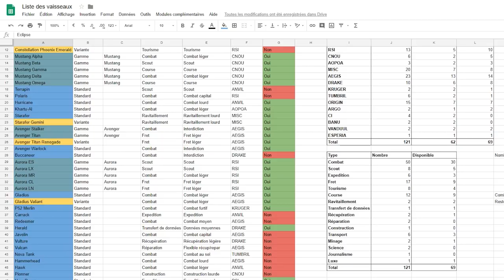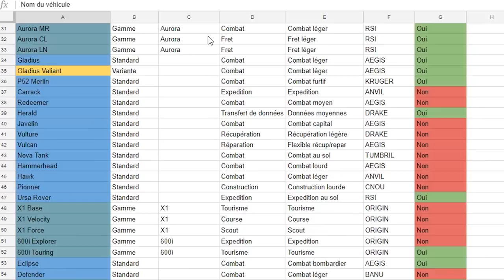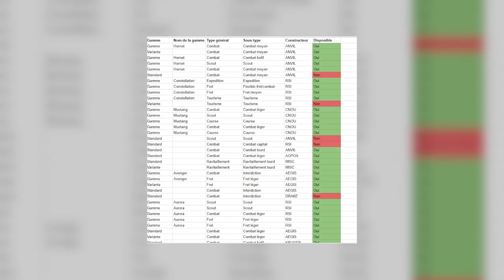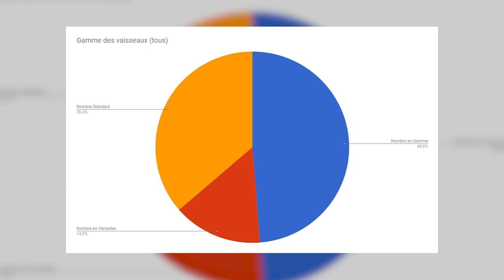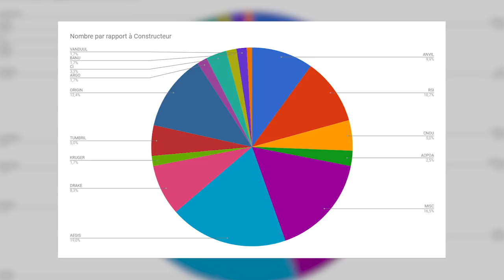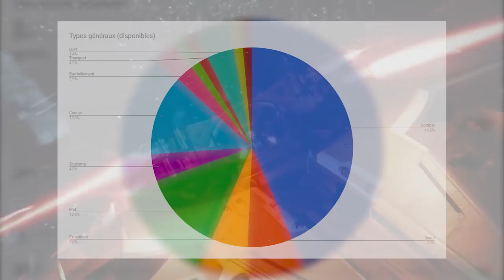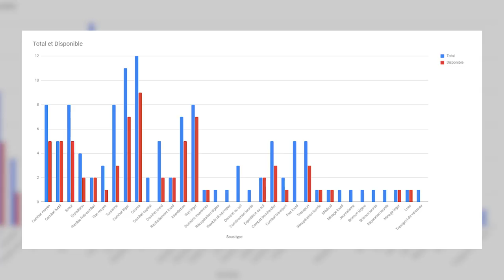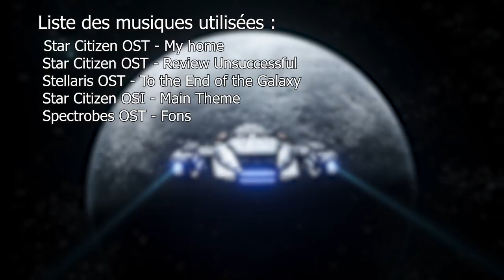Stats en vrac sur les vaisseaux | Star Citizen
Vous aimez les stats ? Moi ça va. Du coup dans cette vidéo je vous propose de découvrir plein de stats diverses et variées sur la liste des vaisseaux de Star Citizen !

Précision quand je parle du Vulture : je sais qu'il est pas prêt de sortir , mais c'est quand même intéressant de l'avoir annoncé, cela veut dire que ça va dans le bon sens.

Infos utiles#